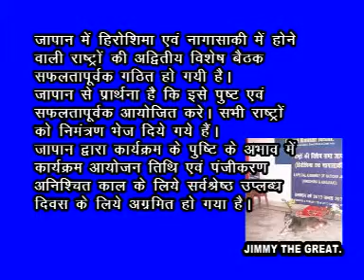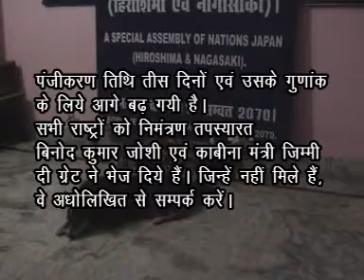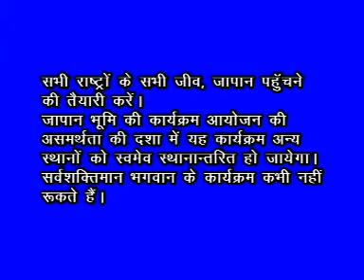World News Special Assembly of Nations Japan-Great World Tapasyarat Binod-20-08-2013-Hindi.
This world news is about the successful constitution and advancement of Special Assembly of Nations at Japan.
It contains the world news for global communication.